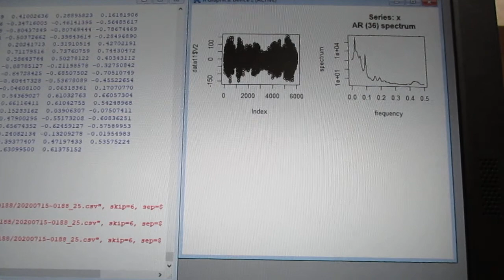‹統計的な考え方›を利用した「超音波技術（R言語）」